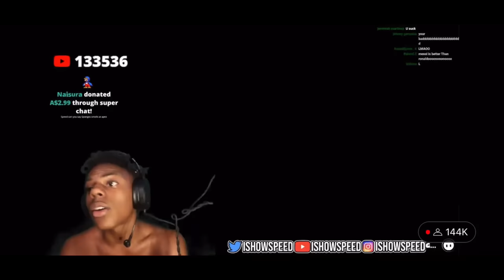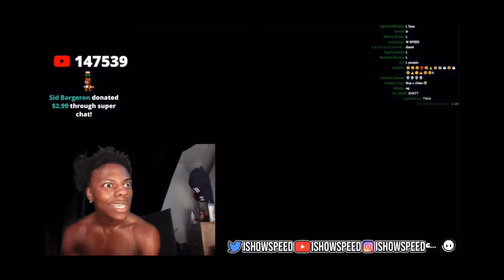IShowSpeed Gets Stream Snipers In Fall Guys And Rages💀(Full Video)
IShowSpeed Gets Stream Snipers On Fall Guys And Rages💀(Full Video)
IShowSpeed Rages Playing Fall Guys
Speed Calls 911 For Stream Snipers In Fall Guys
Speed Playing Fall guys And Rages